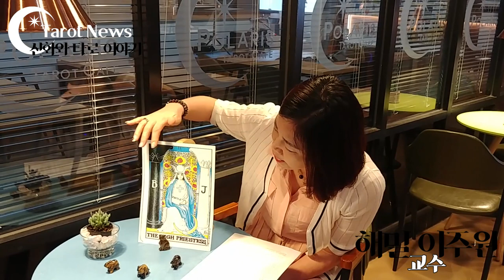[3부작-메이저 카드 2번 The High Priestess 고위 여사제] 타로 속에 담긴 신화 이야기.신화와 타로 이야기.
메이저 카드 2번 The High Priestess 고위 여사제

광대는 밤의 세계로 들어간다. 그리고 종종 혼란, 당혹감과 함께 또 하나의 어머니의 모습인 여사제를 만난다. 그곳은 무의식의 자궁으로 그안에는 그의 원천적인 운명의 비밀이 숨어 있다.고위여사제는 하계의 왕 저승사자 하데스의 아내이며 제우스와 대지의 여신인 데메테르 딸이다. 또한 지하세계의 비밀의 수호자 이다.

페르세포네를 하계로 데려온 하데스를 그녀에게 석류를 주었고, 저승의 음식을 먹은 그녀는 저승에 머물 수 밖에 없었다. 대지를 온통 불모지로 만들어 딸의 귀환을 요구하는 데메테르와 하데스 사이에 고민하던 제우스는 3분의 2는 지상에서 3분의 1은 하계에서 하데스의 왕비로 지낼 것을 명령했다. 그녀는 지상세계와 지하세계의 모든 비밀을 다 알고 있지만 그 비밀을 말할 수 없다.

대지의 여신의 딸인 페르세포네는 어머니와 마찬가지로 대지와 곡물을 상징하는 존재다.
페르세포네의 납치와 지상으로의 귀환은 대지의 풍요와 척박, 성장과 소멸을 가져오는 가져오는 계절의 순환을 상징한다. 지상의 죽음을 통하여 토지가 비옥해 지듯이 생명과 죽음 의 순환 관계를 이루고 있다.

페르세포네의 다른 이름은 코레, 씨앗을 뜻한다. 씨앗은 땅속에 묻혀 있다가 새로운 생명을 재 탄생 시킨다. 페르세포네가 하계로 돌아가면 대지가 황폐해 지듯이 영혼이 떠나간 뒤에 육신은 생명력을 잃지만 페르세포네가 돌아오면 대지는 다시 소생한다. 이처럼 페르세포네의 귀환은 인간이 윤회를 통해 물질 세계로 다시 환생하는 것을 의미한다.

페르세포네의 신화는 끊임없이 왕복 되는 신비의 리듬을 묘사함으로써 시간이 순환의 운동을 강조하고 있다. 변화 와 새로운 가능성의 씨앗들은 하계의 자궁 속에서 조용히 기다리고 있다. 그리고 때가 되면 대지의 어머니에게 넘겨 저서 보살펴지고 물질계로 다시 태어난다.

고위여사제는 영혼의 심연 속에서 작용하는 자연의 법칙을 상징한다.

페르세포네 (Persephone)

봄과 씨앗, 명계의 여신

그리스·로마 신화의 여신. 주신 제우스와 대지의 여신 데메테르의 딸이며 저승의 신 하데스의 부인이다.

페르세포네는 그리스 신화에 나오는 명계의 여왕이다. 소녀 시절의 애칭은 코레. 로마식 이름은 프로세르피나(Proserpina). 그 밖의 다른 이름에는 페르세파사(Persephassa), 페르세파타(Persephatta)가 있다. 소테이라, 데스포이나 등의 다른 여러가지 별칭들도 있다.

명계의 여왕이라는 무시무시한 타이틀을 가졌지만, 어찌 보면 불쌍한 인물인데, 꽉 막힌 숙맥 하데스한테 납치되어 강제로 명계로 끌려간 것도 모자라 석류 몇 알 먹은 것 때문에[3] 1년의 절반[4]을 명계에서 보내야 하는 몸이 되어버렸다. 문제는 페르세포네의 어머니가 땅의 여신인 데메테르였다는 것.[5] 참고로 말하면 아버지는 제우스다. 즉 페르세포네는 자신의 삼촌과 결혼한 셈이 된다. 하지만 애초에 그리스 신화의 신들의 족보는 막장도 모자랄 정도로 최악이라서 그다지 놀랍지도 않다

복채는